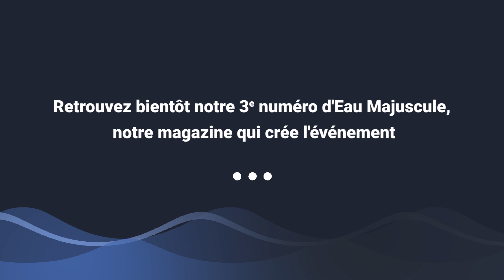Eau Majuscule N°3 - Teaser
Rendez-vous le 12 octobre prochain pour découvrir le troisième numéro du magazine Eau Majuscule propulsé par KSB. Dossier thématique, jeux, podcast ... Dans cette édition, nous vous invitons à la prise de conscience : pourquoi est-il si important de protéger l'eau ?